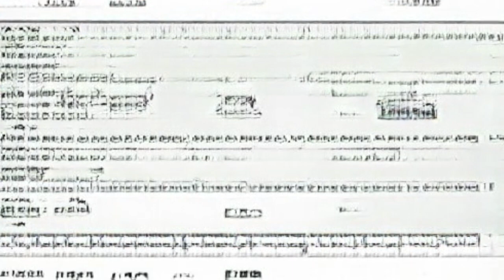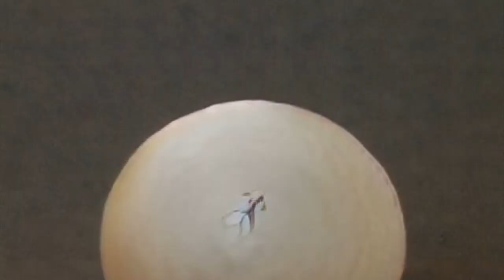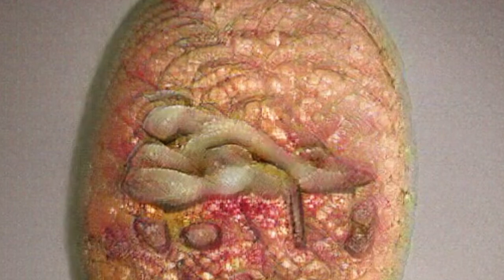Fashionables: linnstrument into asm hydrasynth + analog four + drumbrute impact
live jam of a techno fusion meal. flavors of simple techno structures with live fusion phrasing on linnstrument.